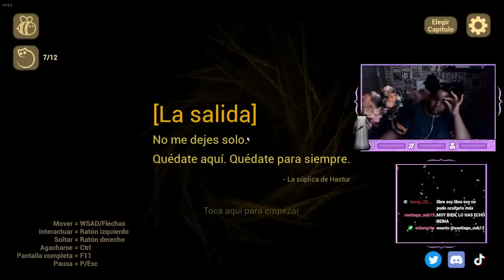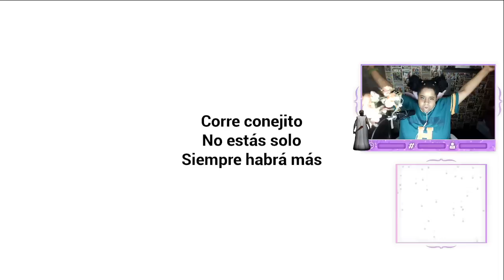FIN DEL BEBE PARA SIEMPRE ADIOS NO MAS | BABY IN YELLOW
Info to kuls